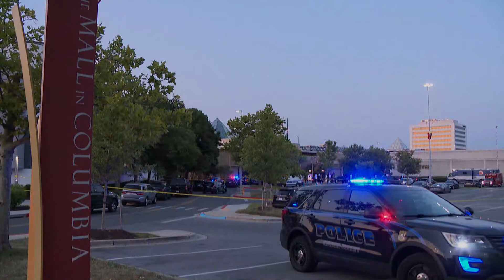Police released the name of the Columbia Mall shooting victim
Angelo Little, 17, of Columbia, was shot in the food court of the shopping center.